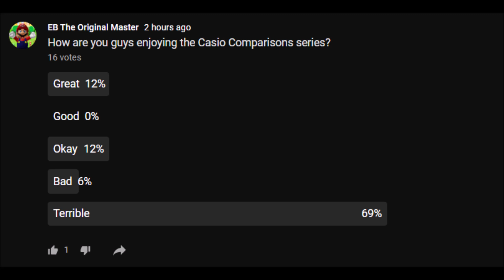Casio Comparisons Update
Until you guys actually speak out in the comments on my newer videos instead of filling them up on my old videos asking questions that really don't mean anything, maybe you'll find something enjoyable on new stuff I try to provide.